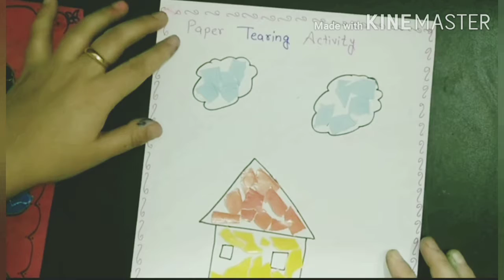Best Brain Development Activities For Kids || Fun Activities for kids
Aaj is video main aap logon ke sath share kar rahi hun kuchh aisi activities Jo bacche Ghar per kar sakte hain.